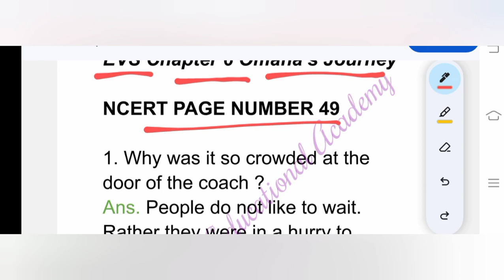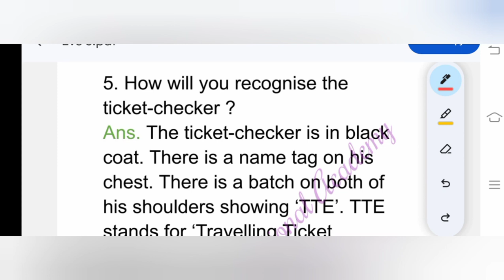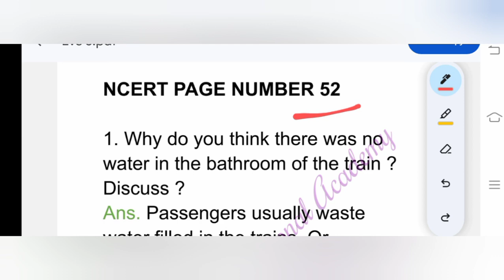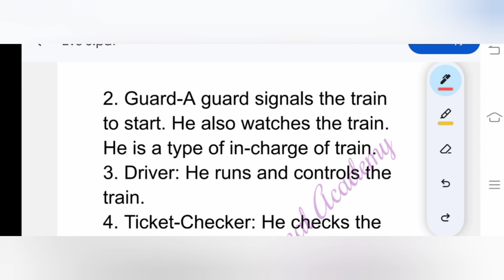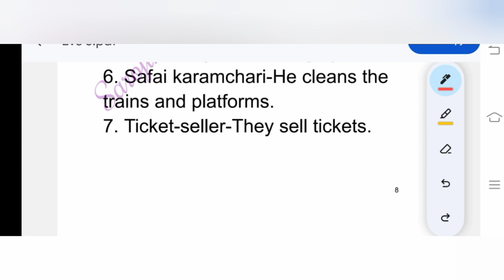Chapter 6 - Omana's journey || EVS || Class 4 || Question & Answer Discussion || NCERT Course